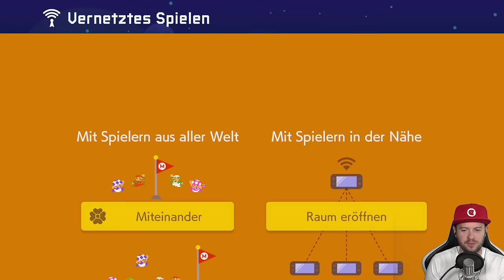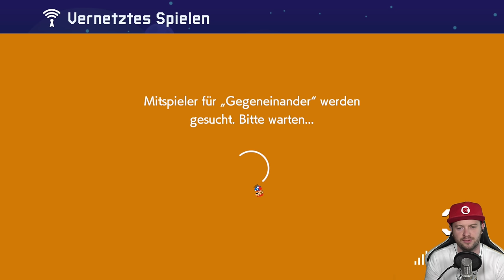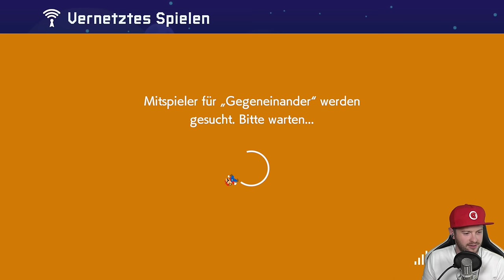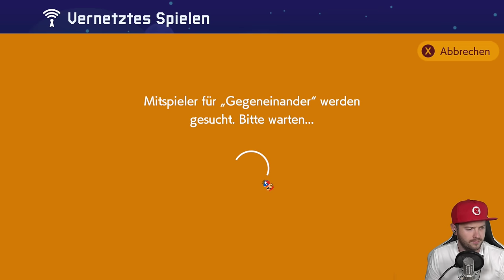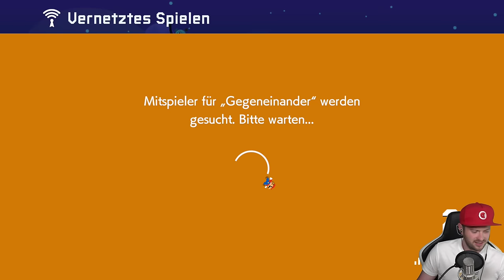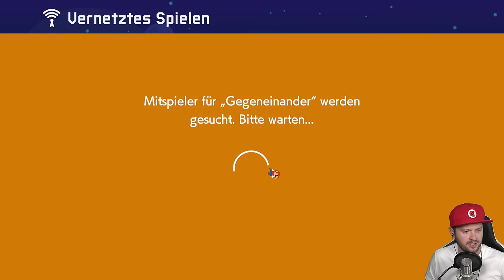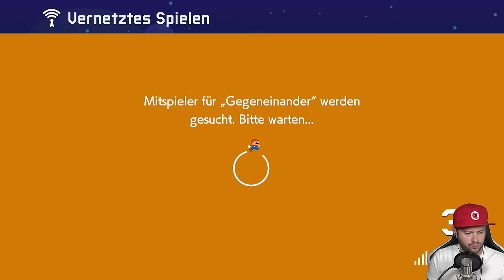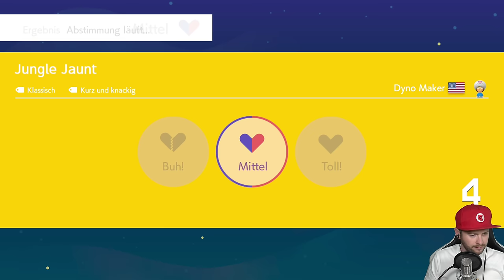🔴 SUPER MARIO MAKER 2 ONLINE 👷 #8: Vernetztes Spielen | Bis Rang B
Let's Play Super Mario Maker 2 Online Part 8: Vernetztes Spielen | Bis Rang B | Live [Deutsch ♦ Blind ♦ Greenscreen ♦ Online Mode ♦ 4K@60FPS]

✒ INFORMATIONEN SPEZIELL ZU DIESER FOLGE:

Im Vernetzten Spielen laggen wir uns bis zu Rang B!

✒ WEITERE DATEN:

▪ TITEL: Super Mario Maker 2
▪ ENTWICKLER: Nintendo
▪ PUBLISHER: Nintendo
▪ SYSTEM: Nintendo Switch
▪ GENRE: Level Editor, Jump 'n' Run
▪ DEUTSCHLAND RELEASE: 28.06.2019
▪ METASCORE: 89%